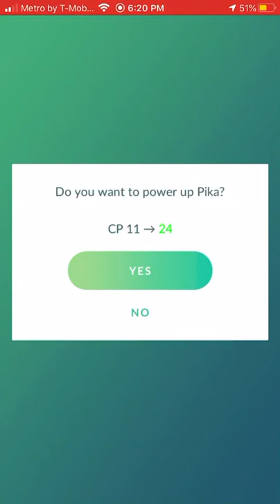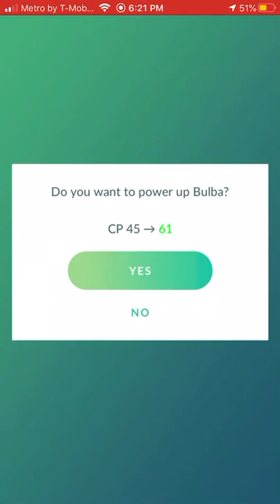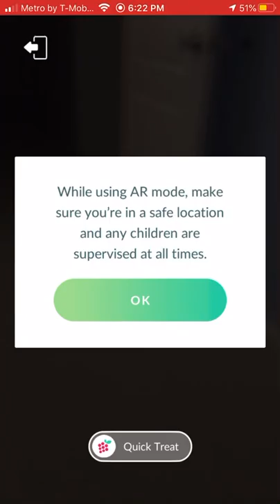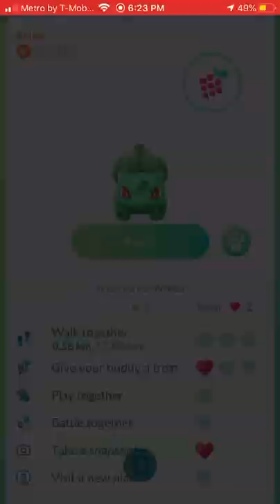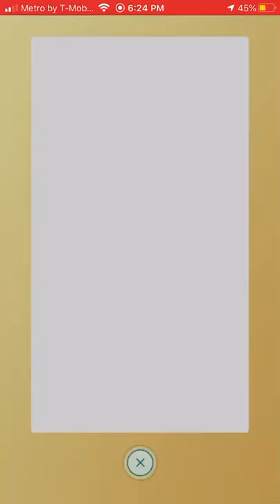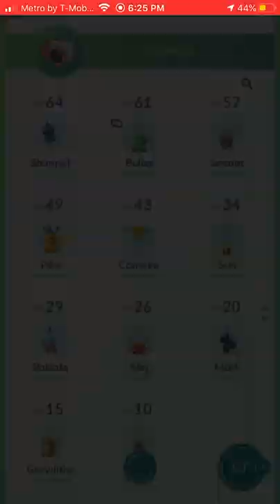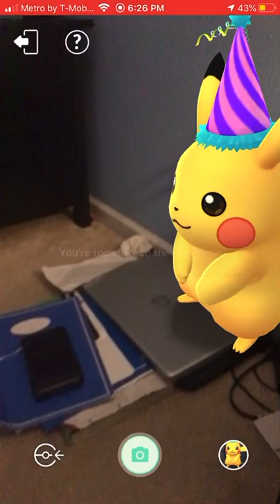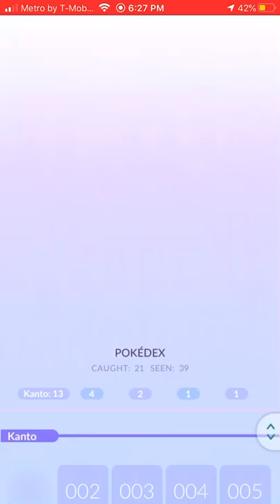Tyler plays pokemon go part 4